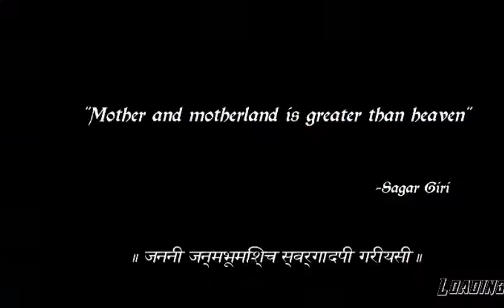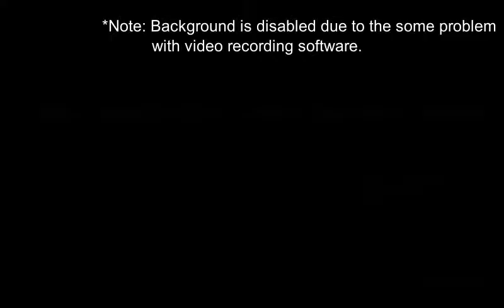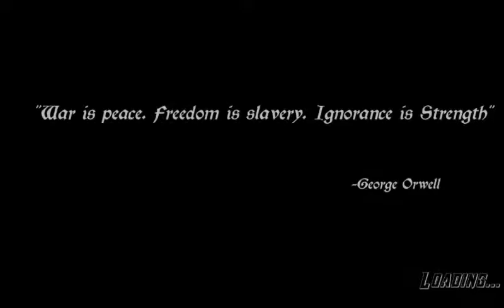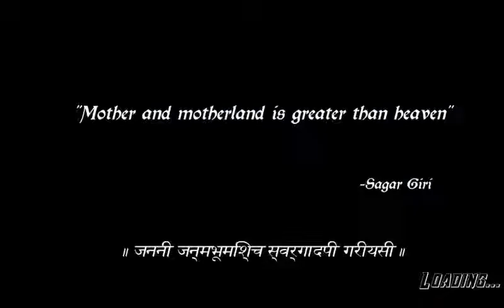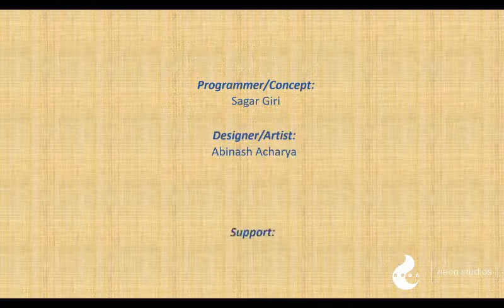Durbar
War of Bhaktapur is a prototype game that we are developing. It uses unity engine. Hope you will like the demo.

Support:
*Bikesh Adhikari
Bikesh Sapkota
Cryptic Thread